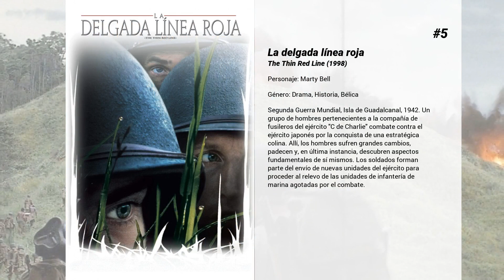Las mejores películas de Miranda Otto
Bienvenido a... ¡Las mejores películas de Miranda Otto! En nuestro canal encontrarás centerares de TOPS y rankings de las mejores películas de todos los géneros, actores y nacionalidades.

15. Zoe
Dos compañeros en un revolucionario laboratorio diseñan tecnología que mejora y perfecciona relaciones románticas. Mientras su trabajo progresa, sus descubrimientos se hacen más profundos.

14. In Her Skin
La historía del macabro asesinato de una niña Australiana de 15 años que desapareció de un día para otro, y más tarde se descubrió que había sido la niñeria quién la mato.

13. Human Nature
Un científico obsesivo y una naturalista descubren a un hombre que ha nacido y se ha criado en estado salvaje. Mientras el científico intenta educarlo, su amante lucha por preservar los instintos simiescos del hombre, porque según ella, representan la libertad. En medio de esta lucha por el poder, surge un insólito triángulo amoroso.

12. La guerra de los mundos
Basada en una popular novela de HG Wells, narra la historia de una invasión del planeta tierra por los marcianos, y la extraordinaria batalla de la humanidad por la supervivencia a través de los ojos de una familia americana. Ray Ferrier (Tom Cruise) es un descargador de muelle, divorciado y padre nada modélico. Poco después de que su ex mujer y su nuevo marido se vayan después de dejar a Robbie, su hijo adolescente, y a su pequeña hija Rachel para una de sus contadas visitas, estalla una tremenda e inesperada tormenta eléctrica. Unos momentos después, en un cruce cerca de la casa, Ray es testigo de un acontecimiento que cambiará su vida y la de los suyos para siempre. Una enorme máquina de tres patas emerge del suelo y antes de que alguien pueda hacer algo, arrasa todo lo que está a su alcance. Un día como otro cualquiera acaba de convertirse en la fecha más extraordinaria de su vida: el primer ataque alienígena contra la Tierra.

11. Lo que la verdad esconde
Lo que la verdad esconde.Norman y Claire parecen ser una pareja muy normal; él es profesor de genética y ella ama de casa. El vacío que deja en Claire la marcha de su hija a la universidad se va convirtiendo en un asunto secundario para ésta, cuando misteriosamente comienzan a ocurrir extraños eventos en la casa. Objetos que se caen, puertas que se abren solas, radios que se encienden sin que nadie las toque... Claire piensa que la casa está encantada por un espíritu, y decide profundizar en este extraño suceso.

10. Deuda de honor
Nebraska, 1855. Mary Bee Cuddy (Hilary Swank), una mujer solitaria que vive en un remoto pueblo del Medio Oeste, es elegida por la Iglesia para hacer regresar al mundo civilizado a tres mujeres que han perdido la razón. Para ello, cuenta con Briggs (Tommy Lee Jones), un delincuente al que salva de la horca con la condición de que la ayude a ejecutar su misión. Juntos emprenden un largo y peligroso viaje a través del desierto, desde Nebraska hasta Iowa, en el que tendrán que enfrentarse a toda clase de peligros.

9. Annabelle: Creation
Varios años después del trágico fallecimiento de su hija, un juguetero que crea muñecas y su mujer, acogen en su casa a una monja enfermera y a un grupo de niñas, tratando de convertir su casa en un acogedor orfanato. Sin embargo, las nuevos inquilinos se convertirán en el objetivo de Annabelle, una muñeca poseída por un ser demoníaco. Secuela de "Annabelle" (2014).

8. The Daughter
Un joven regresa a su ciudad natal y descubre un oscuro secreto de la familia que podría destrozar las vidas de aquellos que dejó atrás. (FILMAFFINITY)

7. Sin piedad
Myrl Redding es un honrado tratante de caballos de Wyoming que tiene problemas con el cacique local. Éste, abusando de su poder, le obliga a entregarle dos valiosos sementales como peaje para pasar por sus tierras. Cuando Redding, después de recurrir a los cauces legales, no obtiene justicia, intentará tomársela por su propia mano.

6. Luna en Brasil
Brasil, años 50. Narra la historia de amor entre Elizabeth Bishop, gran poeta estadounidense que ganó el Premio Pulitzer, y Lota de Macedo Soares, una arquitecta brasileña que diseñó y supervisó la construcción del Flamengo Park. Bishop, una mujer emocionalmente frágil. Lota, que es optimista y confiada, altera la vida de la escritora, que se hace más fuerte a medida que se va enamorando de ella.

5. La delgada línea roja
Segunda Guerra Mundial, Isla de Guadalcanal, 1942. Un grupo de hombres pertenecientes a la compañía de fusileros del ejército "C de Charlie" combate contra el ejército japonés por la conquista...